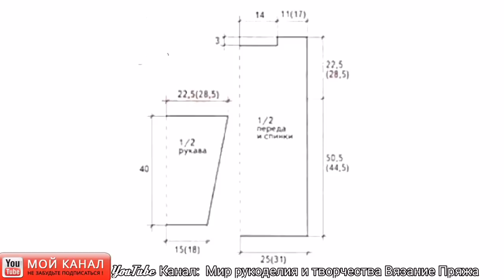Вязание: ШИКАРНАЯ АЖУРНАЯ КОФТОЧКА ТУНИКА крючком на любой ВОЗРАСТ РАЗМЕР МАСТЕР КЛАСС - УЗОР СХЕМЫ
ПРЯЖА из ВИДЕО ОБЗОРА (интернет - магазине: PRYAZHA.SU)
☑️ Вязание: УЮТНАЯ КЛАССИКА на ВСЕ СЕЗОНЫ и ВРЕМЕНА жакет - кардиган крючком, МАСТЕР КЛАСС - УЗОР, СХЕМЫ, ВЫКРОЙКА
💜 ПРИГЛАШАЮ ВАС на бесплатные и подробные мастер классы для начинающих по вязанию крючком.